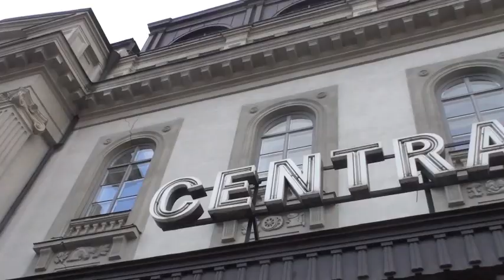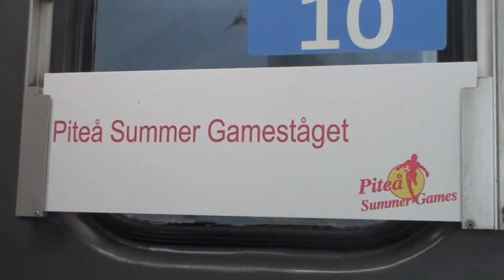BP F96-4 Piteå 2010 Resan dit.m4v